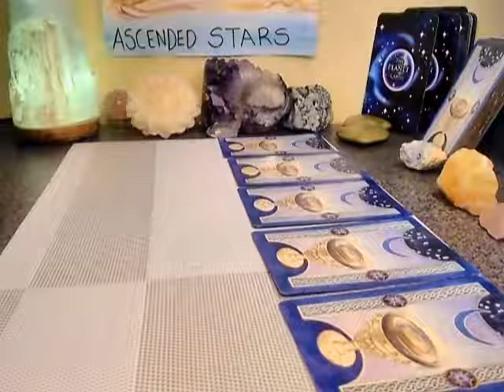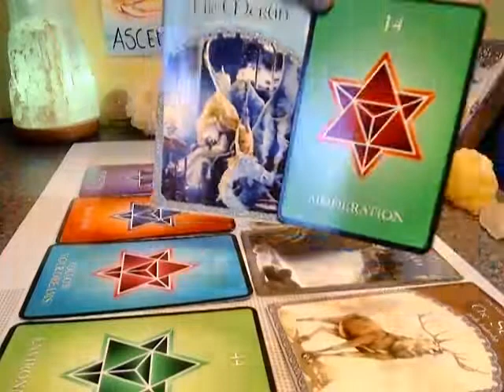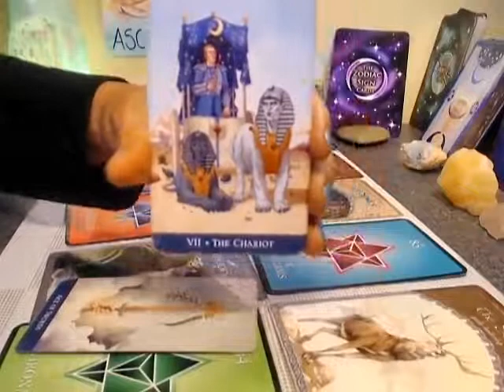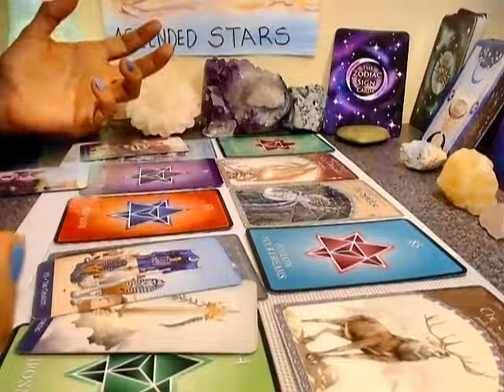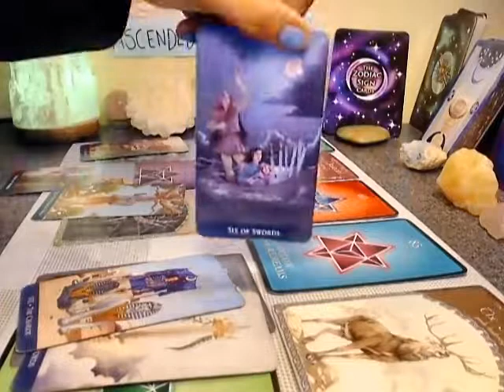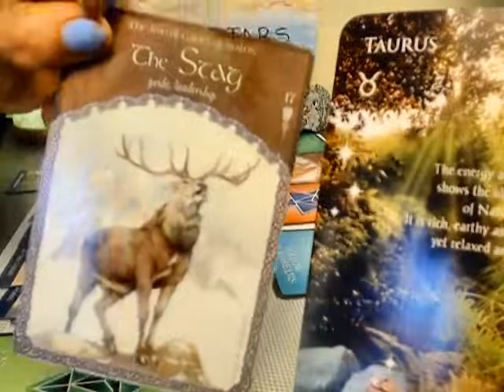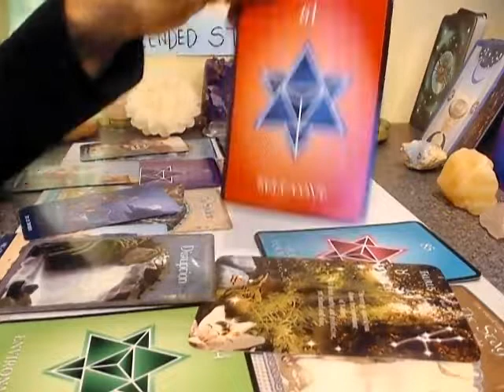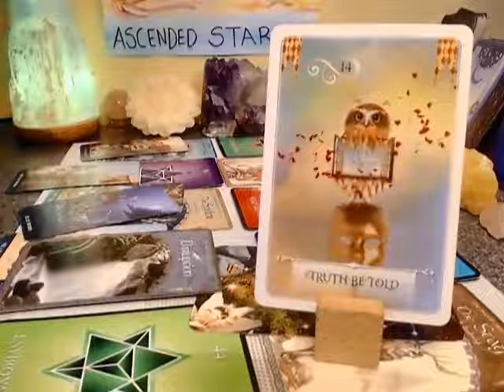AQUARIUS FRIDAY WEEKLY: NO LONGER TIED TO ILLUSIONS ~ JANUARY 17TH 2020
JANUARY 2020 SPECIAL
WHAT'S YOUR PERSONAL 2020 Have in Store for you* ? (40 minutes)
LIVE SESH $40.00
RECORDED $28.00 - NXT DAY !!!

 ***Best way to reach me is WA OR FB messenger

LIVE SERVICES OFFERED:

1 HR and 30 MIN. (90 minutes) - $88.00                                      (Repeat clients EXCLUDED)

FACE 2 FACE SKYPE SESSIONS - SCHEDULED APPOINTMENTS :
$36.00 (Repeat Clients)

RECORDED SERVICES OFFERED:
1 HR - RECORDED SESSION - $33.00 -2-DAYS for delivery - LOVE, CAREER  - ( ?'s -yes)
$25.00 - Half Hour - TO BE SCHEDULED For NEXT DAY or beyond

1 QUESTION - $15.99 - NEXT DAY - recorded

ALLY JAYDE ~